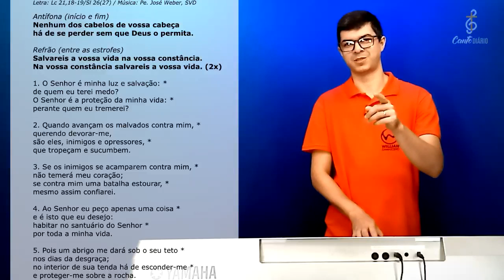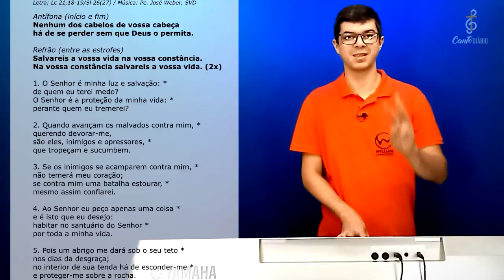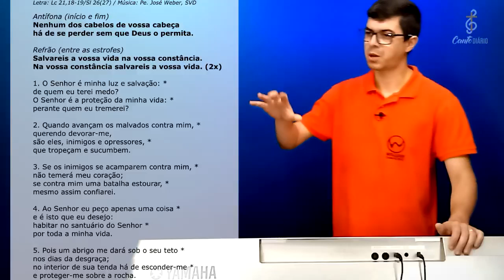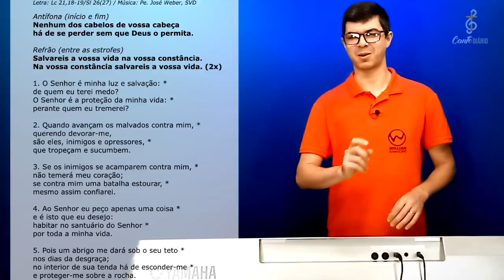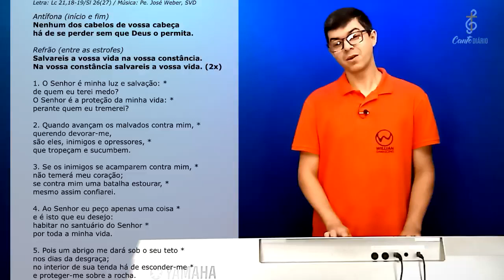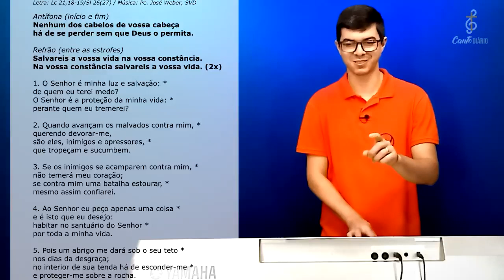NENHUM DOS CABELOS DA VOSSA CABEÇA | Comunhão - Willian Damasceno